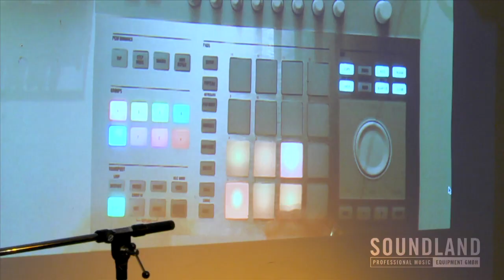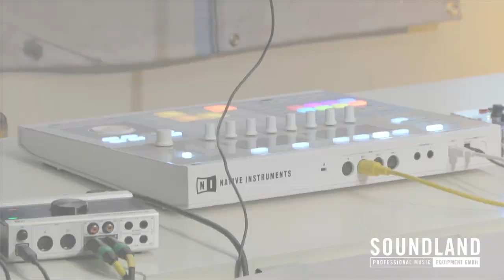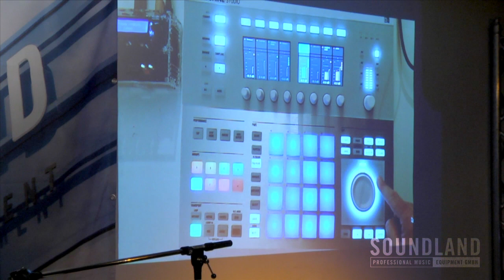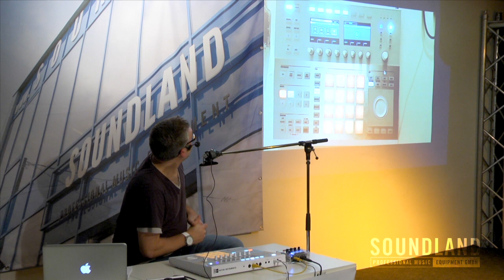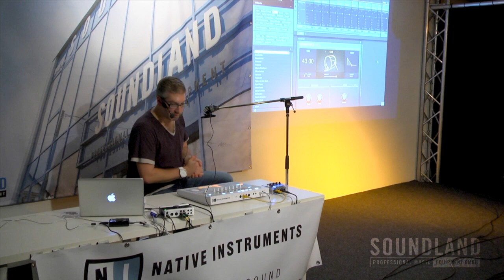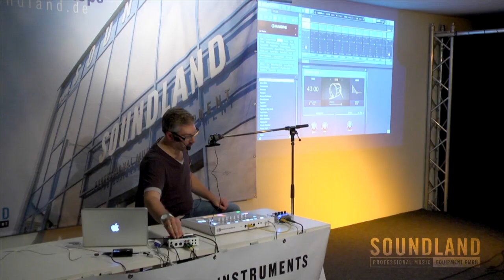Soundland Workshop - Native Instruments Maschine Studio, präsentiert von Steve Baltes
Native Instruments Maschine Studio

Groove Production Studio
Pad- Controller/Software-Sampler/ Sequenzer
2 hochauflösende Farb-Displays
inklusive Maschine 2 Software/Massive/Prism/Bus Comp/8 GB Soundlibrary